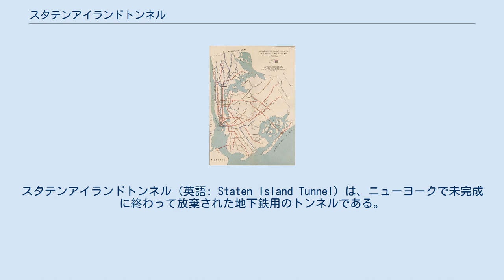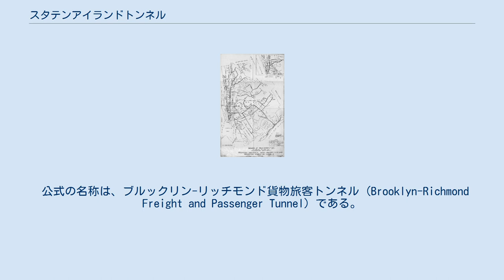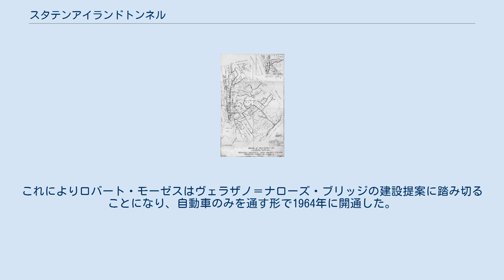スタテンアイランドトンネル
スタテンアイランドトンネル（英語: Staten Island Tunnel）は、ニューヨークで未完成に終わって放棄された地下鉄用のトンネルである。
スタテンアイランドにある、スタテンアイランド鉄道の前身事業者と、ニューヨーク市地下鉄のブルックリン区にあるBMT4番街線を、ザ・ナローズをくぐって新たに建設するトンネルで結ぶ計画であった。
当初の計画では全長は10,400フィート（約3,200メートル）であった。
 建設工事は1923年に開始され、ザ・ナローズへ向かって150フィート（約46メートル）まで掘り進んだところで、ニューヨーク市長でかつては計画を推進していたブルックリン・マンハッタン・トランジットの社員だったこともあるジョン・ハイランが1925年に計画を中止した。
トンネルはブルックリンのベイリッジにあるオウルズ・ヘッド・パークの下で眠っている。
1939年のインディペンデント・サブウェイ・システム第2路線網など、何度かトンネルを完成させる提案が出たものの、一度も予算が付いたことはない。
 ニューヨーク市議会議員のルイス・フィドラーはトンネルの完成を提案しており、2007年にはニューヨーク都市圏に0.33パーセントの税を課して建設費用に充てようと提案した。
結局2010年10月に中止されたものの、アクセス・トゥ・リージョンズ・コア計画に対して割り当てられていたのと同じ連邦資金を受けられる可能性のある多くのプロジェクトの1つにこのトンネルが挙げられていた。
州上院議員のダイアン・サビノもトンネル建設の支持者であり、トンネルが建設されれば、建設費用は30億ドルほどかかるが、スタテンアイランドの島民の生活を改善し、交通量を削減し、この地区への投資の魅力を増大するだろうとしている。
 公式の名称は、ブルックリン-リッチモンド貨物旅客トンネル (Brooklyn-Richmond Freight and Passenger Tunnel) である。
スタテンアイランドトンネルは他に4つの通称がある。
 1888年に、後にニュージャージー州とスタテンアイランド北西部をつなぐアーサー・キル橋を建設するボルチモア・アンド・オハイオ鉄道（B&O、1971年までスタテンアイランド鉄道を所有していた）が、スタテンアイランドとブルックリンを結ぶトンネルを提案した。
1890年にスタテンアイランドの開発業者で、スタテンアイランド鉄道の経営を行っていたエラスタス・ウィマンがB&Oのザ・ナローズをくぐってスタテンアイランドとブルックリンを結ぶ客貨両用のトンネルを建設する計画を支持した。
しかし資金的な問題から、この提案は計画の段階から前進できず、実際の承認段階へと進むことはなかった。
このトンネルはスタテンアイランドのフォート・ワズワースにあるヴァンダービルト・アベニューから出て、ブルックリンのベイリッジまで、1.25マイル（約2.0キロメートル）の距離を、ザ・ナローズの下35フィート（約11メートル）の深さでつなぐことになっていた。
トンネルは、2本の並行するトンネルで構成することになっていた。
ウィマンは、トンネルの建設費は500万ドルと見込み、さらに連絡する線路まで合わせると総工費は600万ドルであると見積もっていた。
 ニューヨーク市地下鉄のデュアル・コントラクト（二重契約）と関連して、1912年にはスタテンアイランド（リッチモンド郡）とニューヨーク市の他の地区を結ぶ地下鉄も提案された。
当時、スタテンアイランドと他の4区の間には車両も鉄道も連絡されておらず、フェリーによってのみつながっていた。
市はこの計画に資金を出さなかったものの、トンネルができれば、当時まばらにしか人の住んでいなかった区で、ブルックリン区やブロンクス区に見られるように人口の急増と開発を期待できるとされた。
 デュアル・コントラクトでは、3本の経路が提案されており、2本はブルックリンへ、1本はマンハッタンへとつながり、スタテンアイランド鉄道の都市鉄道が既存の地下鉄へとつながることになっていた。
 マンハッタンへの提案ルートは、しばしば「直行ルート」と呼ばれ、現在のブルックリン＝バッテリー・トンネルの近くのバッテリー・パーク下でインターボロー・ラピッド・トランジット (IRT) の地下鉄路線へとつなぐことになっていた。
「直行ルートA」という提案では、ニューヨーク港の下を5区間に分けたトンネルで通過することになっており、一方...